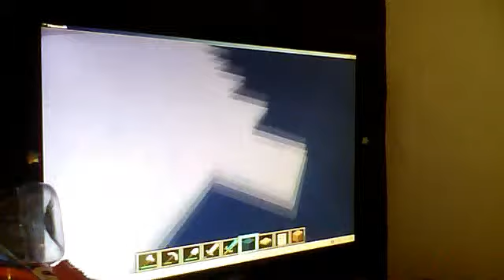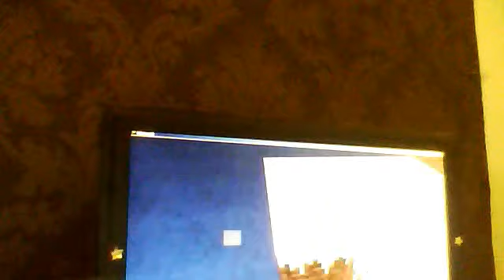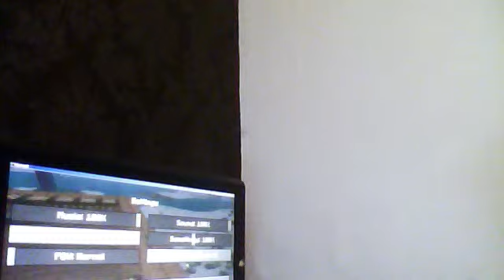MINECRAFT EP6 (billys turn :c)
billys turn